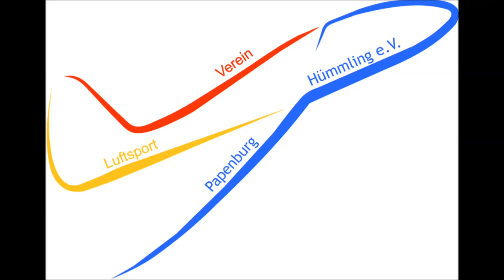Discus2cT - Segelfliegen beim LSV Papenburg-Hümmling e.V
Irgendwann ist immer das erste Mal:)
Ich habe mich jetzt getraut, meine Rollei Bullet 5S an den Discus zu kleben:)
Die Aufnahmen beweisen: NO RISK, NO FUN!
Sobald sich die Zeit findet, folgen weitere Videos dieser Art, denn Material habe ich nach dem Wochenende genug:)
Seid gespannt:)

K a m e r a:
Rollei Bullet 5S

F l u g z e u g:
Schempp-Hirth Discus 2cT / 18Meter